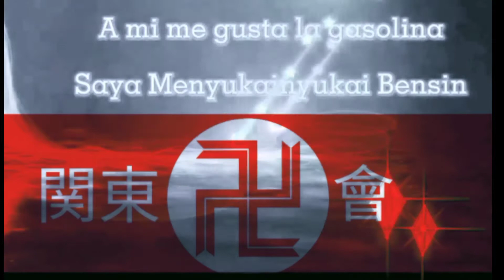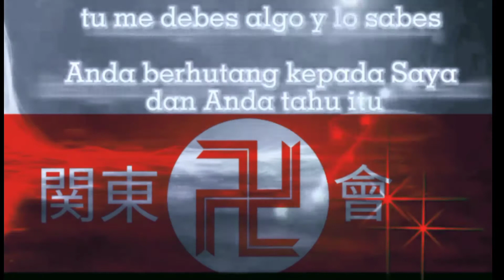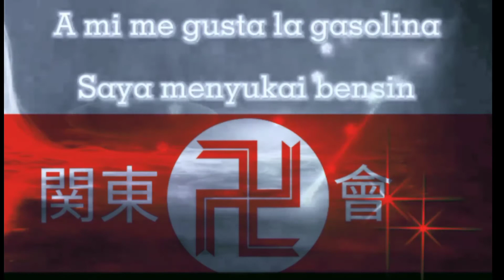Gasolina lirik + Terjemahan by Hatsune Miku